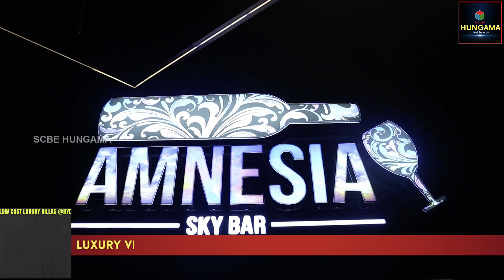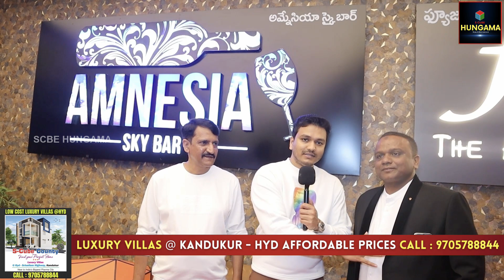Hyderabad Amnesia SKY BAR Launched at Inorbit Mall Madhapur | VJ Sunny | Bigg Boss Sunny | S Cube